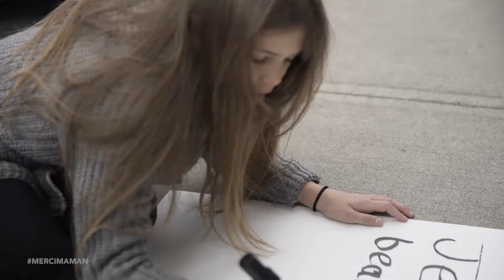Scores - MerciMaman!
MerciMaman pour tous les efforts soutenus, les sacrifices que tu fais pour nous et surtout merci de nous aimer. On ne peut passer sous silence tout le travail que tu fais au quotidien.

Voici d'autres témoignages de nos clients qui ont bien voulu, eux aussi, rendre hommage à leur mère.

Encore une fois, MerciMaman et bonne fête des Mères !